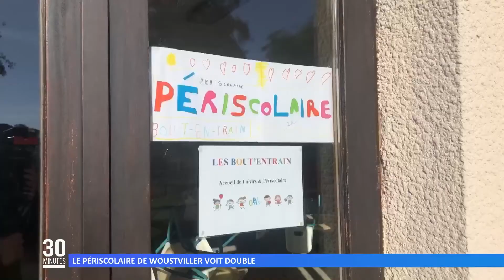Le périscolaire de Woustviller voit double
La municipalité a décidé depuis la rentrée de séparer les enfants sur deux sites. Ils restent désormais au sein de leur école le temps de midi.
Réalisation : Marie-Morgane LORENTZ - David HORÈS